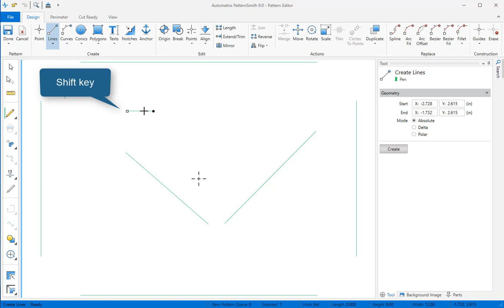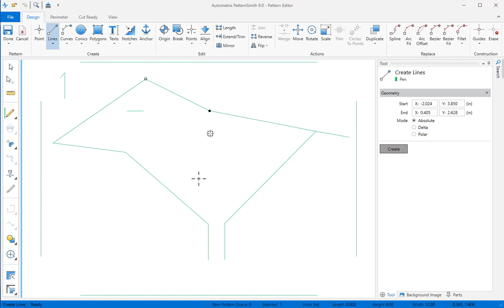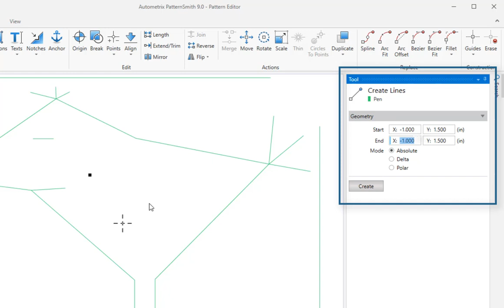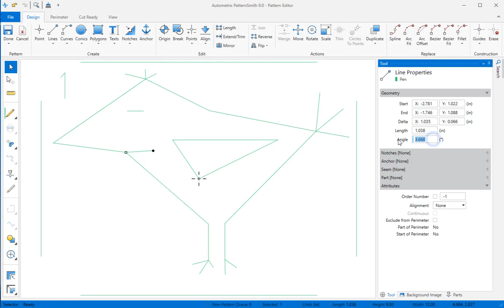PatternSmith Quickstart 004 - Line Creation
Get an overview of how the Line Tool works to create lines and polylines in PatternSmith.

PatternSmith is the best kept secret in the world of 2D CAD patterning software.  Create, edit, nest, and prepare your patterns for cutting with the most modern, intuitive user interface available from Autometrix!